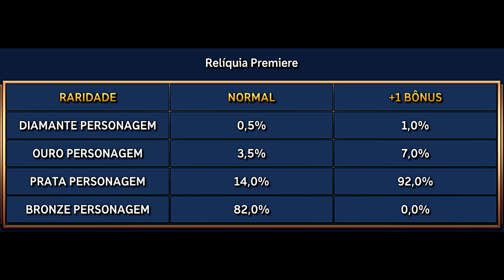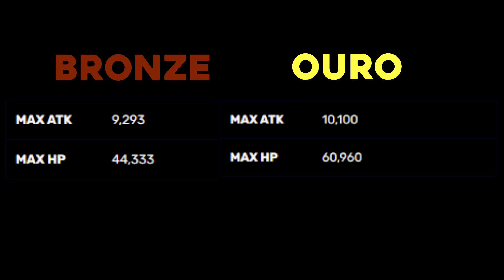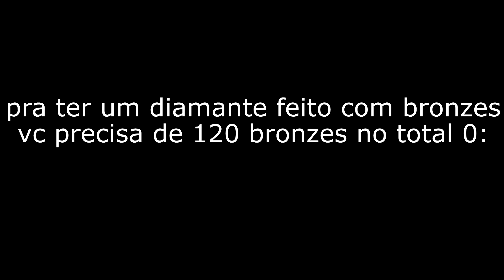DICAS sobre EVOLUIR VARIANTES para DIAMANTE +DICAS de RARIDADES | Udiba - Skullgirls Mobile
Vídeo de dicas sobre raridades, sobre como evoluir variantes para diamante.
COMO EVOLUIR PERSONAGENS MAIS FACILMENTE

Skullgirls Mobile Dicas
00:00 Introdução
00:17 EXPLICAÇÃO
04:40 Finalização